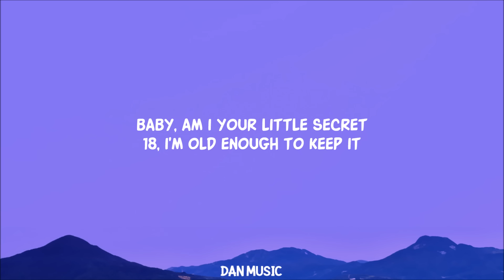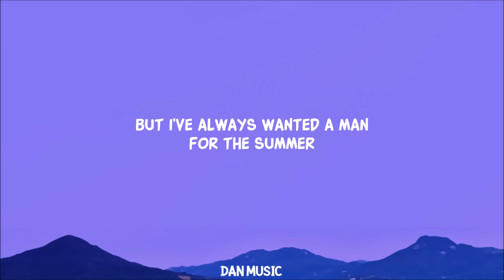Isabel LaRosa - older (Lyrics)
Think I need someone older, just a little bit colder...' Dive into 'Older' by Isabel LaRosa!

baby
am i your little secret
18
i'm old enough to keep it

darlin'
hold me while you wipe my tears
fallin’
you say i’m wise beyond my years

i know i’m younger
as your lover

Lyric video for older by Isabel LaRosa on Dan Music

Sing along to 'I think I need someone older, just a little bit colder' with Isabel LaRosa’s 'Older'!